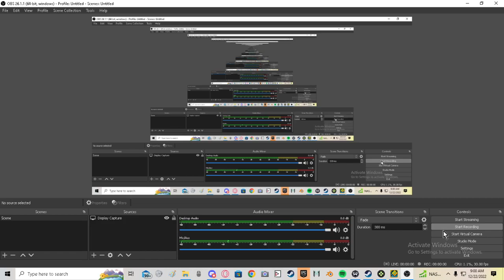Short part of mc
join with disc